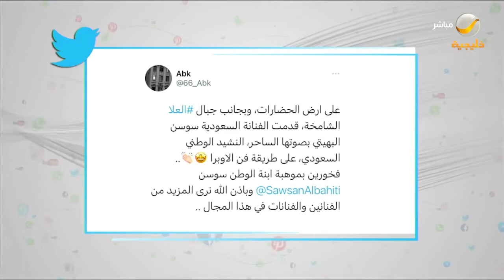الفنانة سوسن البهيتي تقدم النشيد الوطني على طريقة فن الأوبرا